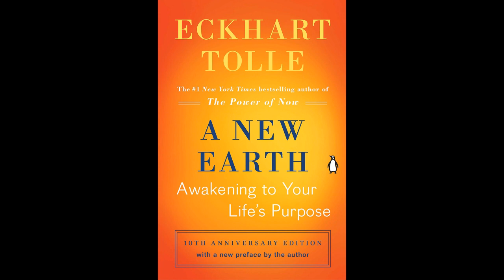A NEW EARTH by Eckhart Tolle The Flowering of Human Conscious & Ego The Current State of Humanity